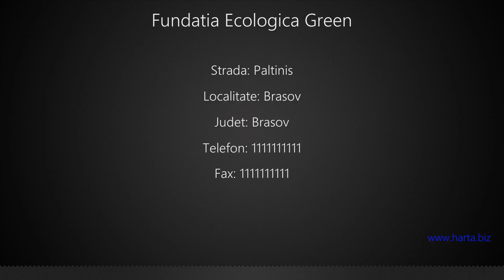Fundatia Ecologica Green Brasov